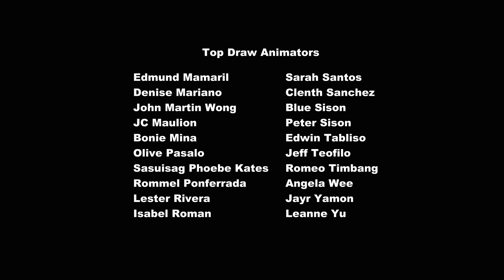My Little Pony Temporada 2 Episodio 07 : Que Gane la Mejor Mascota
▶️ SINOPSIS:
Después de ver que el resto de sus amigas juegan con sus mascotas (Opal, Angel, Gummy, Winona y Owlowiscious), Rainbow Dash (con la ayuda de Fluttershy) trata de encontrarse a sí misma a un animal para que sea su mascota a través una serie de concursos. Sin embargo, Fluttershy insiste en que una tortuga pueda competir en el concurso también. Después de una serie de eventos, Rainbow Dash desafía a los cuatro finalistas que vuelen a una carrera a través del "cañón letal"; el cruzar la línea de meta con ella para ser su nueva mascota. Durante la carrera, Rainbow Dash tropieza en el cañón y desata una avalancha, en donde una de las alas de Rainbow Dash está atrapada bajo una roca, pero la tortuga, que había continuado en la carrera, llega para ayudar a liberarla y llevarla a la línea de meta. Rainbow Dash se enorgullece de llamar a la tortuga su nueva mascota y lo nombra "Tanque" debido a su tenacidad.